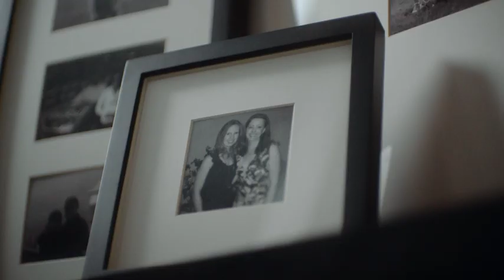Shared Values, Authentic Relationships: A My Park Place Client Story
Like Park Place, Mike and Nikole Rose know the value in putting people first. When Mike and Nikole Rose married, they brought two families together and they’ve not only made it work, but they’ve built a successful business through their relationships. This taught them the value of a culture that puts people first, and when they first visited Park Place ten years ago, they saw that same focus. Nine cars later, it’s a relationship that’s still going strong.